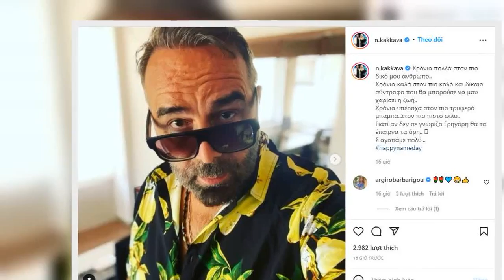"Λιώνει" η Νάταλι Κάκκαβα για τον Γρηγόρη Γκουντάρα - Η τρυφερή ανάρτηση για την γιορτή του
Με αφορμή την ονομαστική εορτή του Γρηγόρη Γκουντάρα, η αγαπημένη του σύζυγος Νάταλι Κάκκαβα θέλησε να κάνει μια τρυφερή ανάρτηση μέσα από τον προσωπικό της λογαριασμό στο instagram όπου του ευχήθηκε δημόσια.